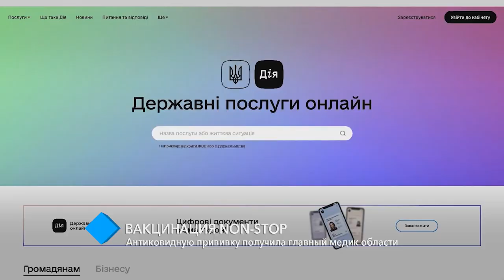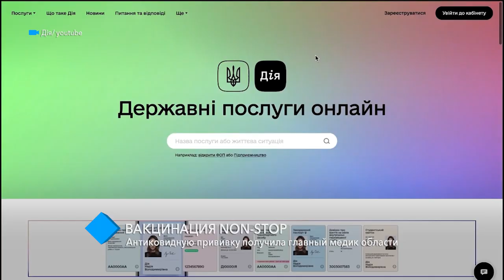Вакцинация Non-Stop: антиковидную прививку получила главный медик области